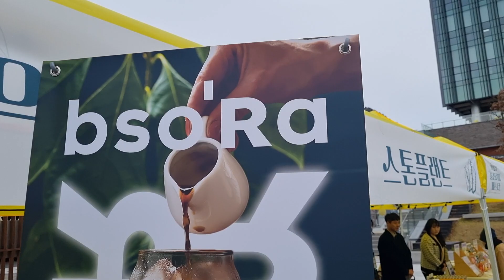2023 춘천 커피 페스타 참가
2023 춘천 커피 페스타에 콜드브루 비소라커피가 참가중입니다.  추운날씨에 따뜻한 콜드부루커피가 정말 어울립니다.